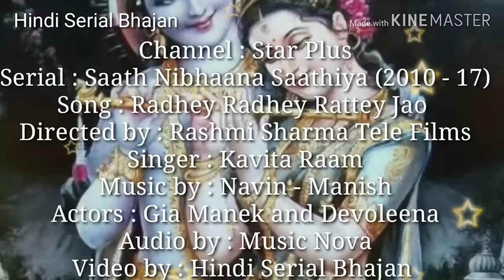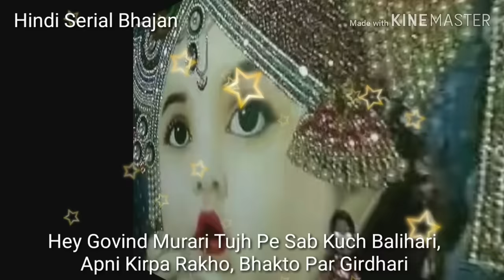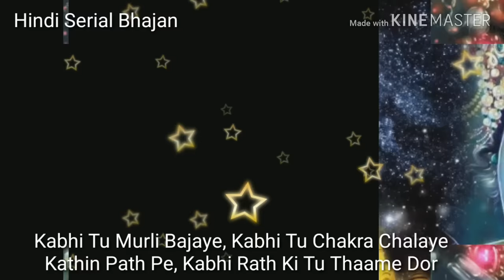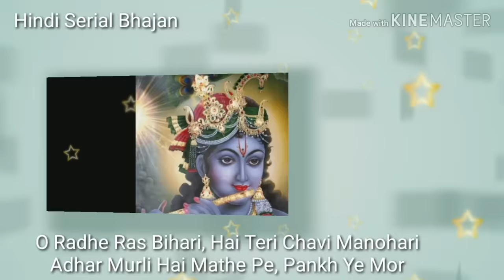Radhe Radhe Ratte Jao ll राधे राधे रटते जाओ